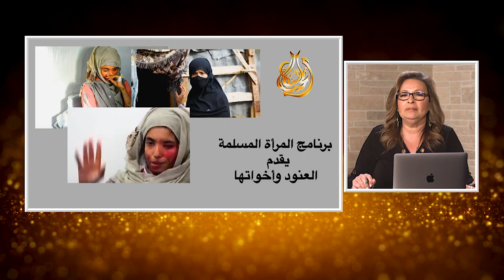المرأة المسلمة | الحلقة رقم 457| العنود و اخواتها